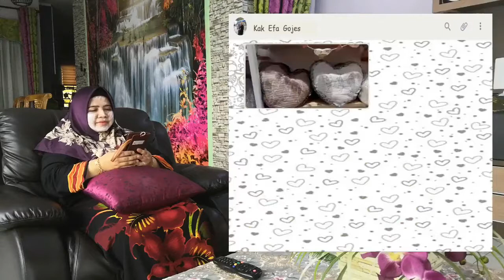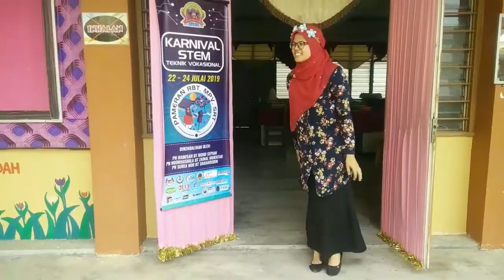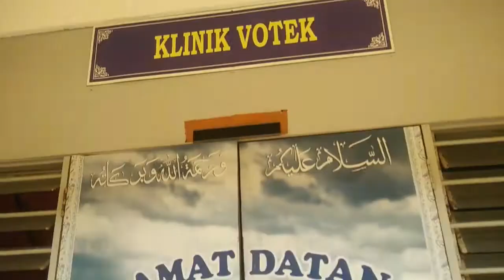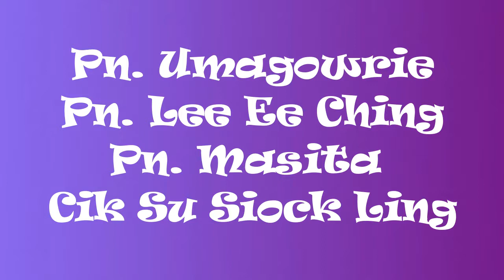GIMIK VIDEO PERSARAAN GURU